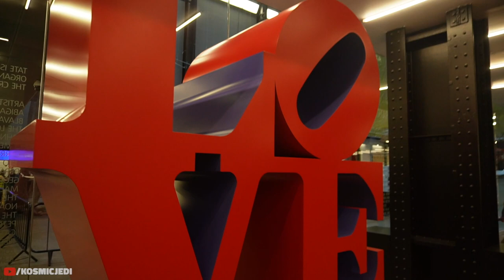Introvert Vlogger Part 2 | Face Your Fears 😆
Today I finally learned how to get to Tate on foot via London Bridge after taking a bus, rather than taking the Tube🤪.
0:00 Intro
1:04 Mental Prep
1:46 Inside Tate
8:03 Final thoughts
9:11 Outro
Greetings everyone, I hope and trust y'all are doing well,
& welcome back to the kosmicjedi channel.
kosmicjedivlog coconutoil skin.
▪️Galaxy Ranger
▪️Gamer, Blerd
▪️Creator/Introvert